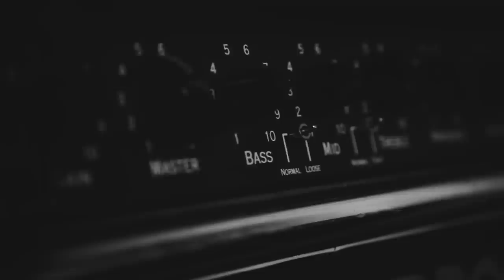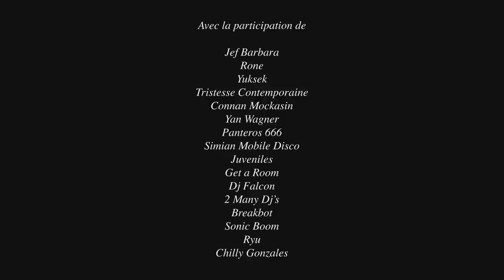Elektricity 2013 onzième édition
Reims • 20 - 28 septembre 2013